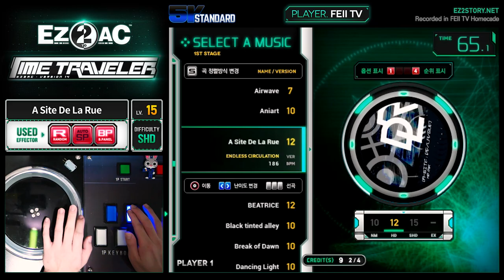[EZ2AC : TT] 5K (15) A Site De La Rue [SHD][Random]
Comment : 15 중상?